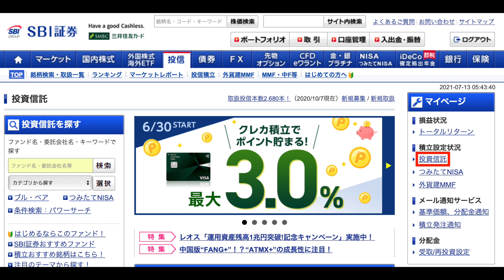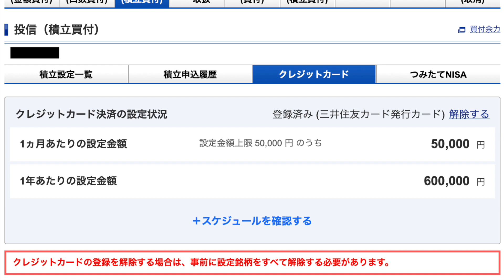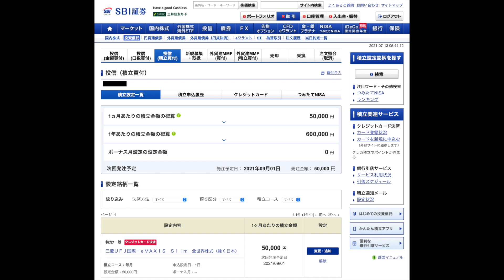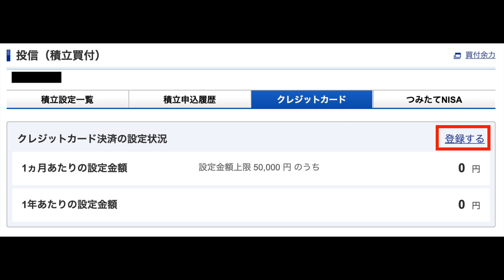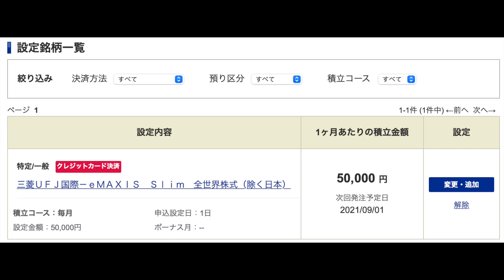【SBI証券クレカ積立】クレカの変更方法。設定銘柄を解除しなくても大丈夫！